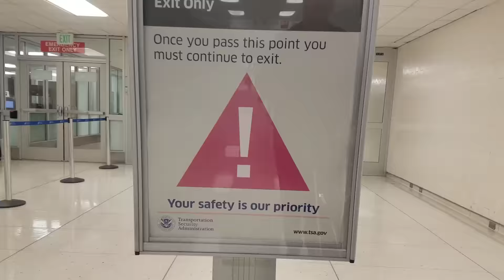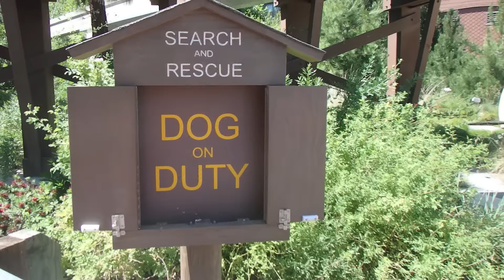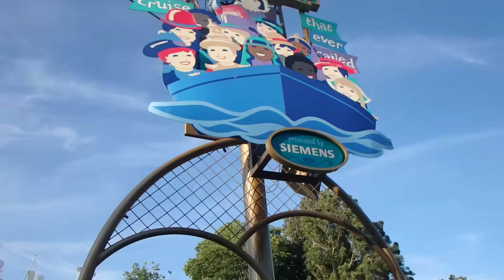Life is a short trip, to California